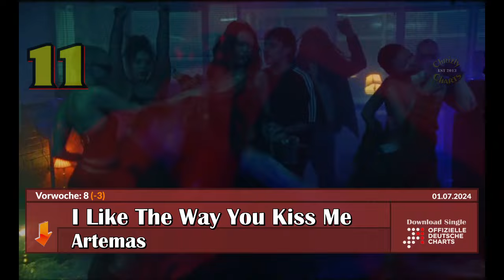TOP 40: Offizielle Deutsche Download Single Charts / 01. Juli 2024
Dieses sind die Top 40 der Offiziellen Deutschen Download Single Charts, veröffentlicht am 01. Juli 2024. Hoffe es gefällt!

These are the Top 40 Official German Download Single Charts released on July 1st, 2024. Hope you enjoy!

Keine Copyright-Verletzungen beabsichtigt. Diese Videos sind lediglich ein Hobby ohne Geld daraus zu machen.